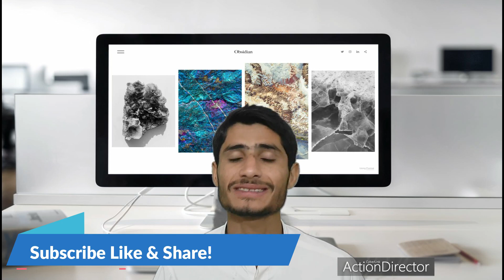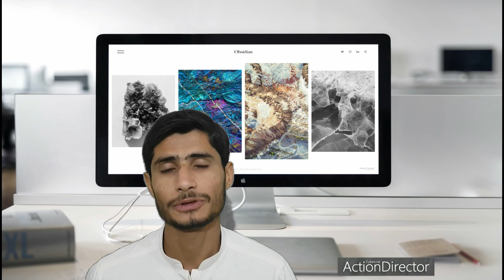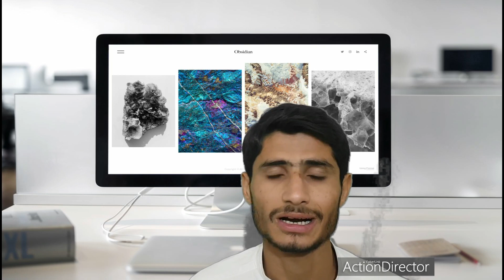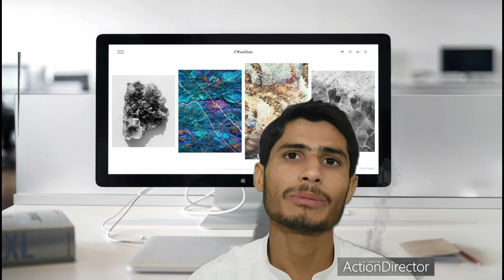New upcoming Mobile phone in February 2020